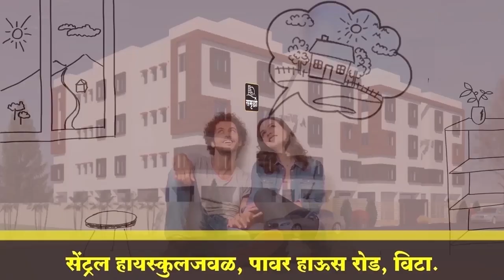उमेदवारी कोणाच्या अधिकारात जाहीर झाली ? सांगलीच्या उमेदवारीवरून विशाल समर्थक भडकले